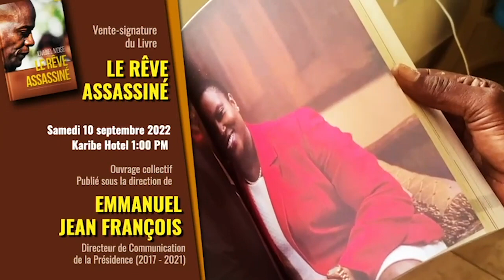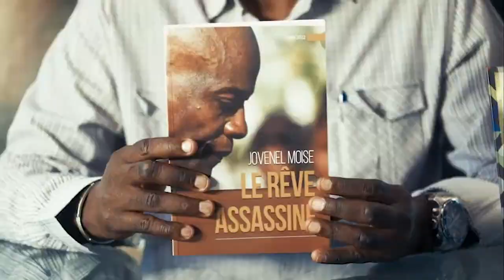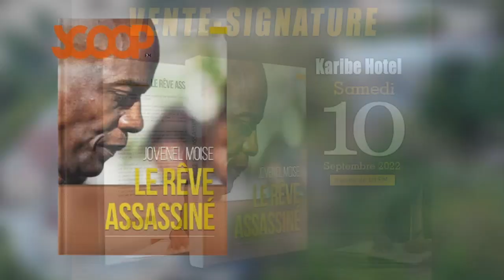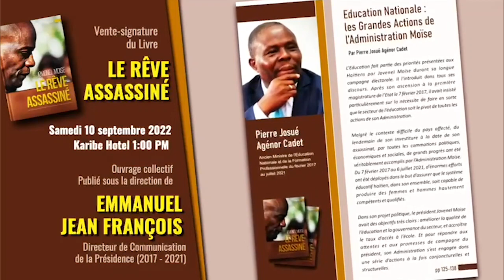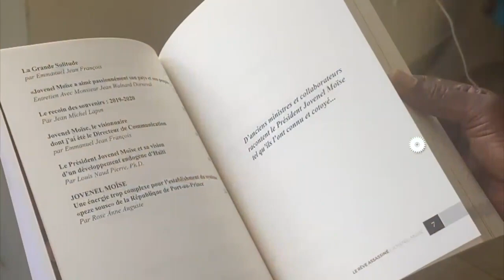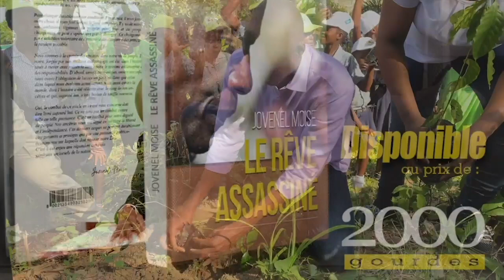Jovenel Moïse “Le Rêve Assassiné”